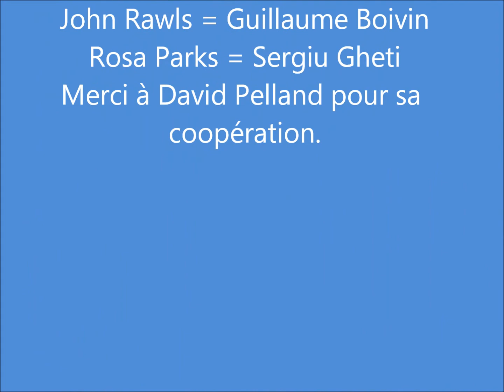Mon film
Projet ECR